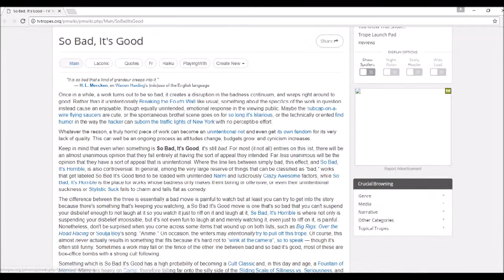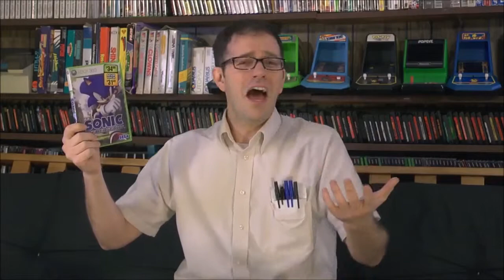Can So Bad it's Good games exist? (Games of Reference)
Games Of Reference returns, and today we look at whether so bad it's good games can exist due to the unique nature of the gaming medium.